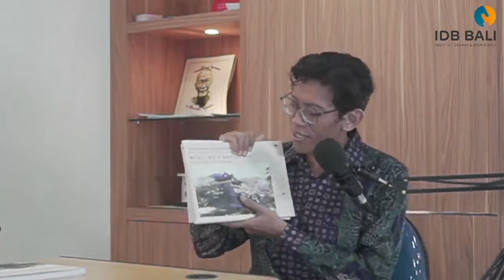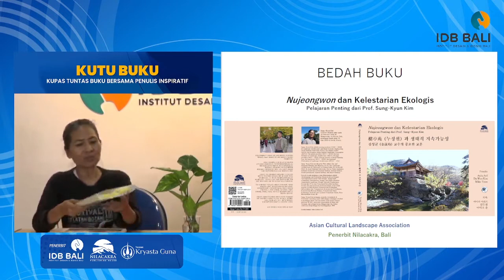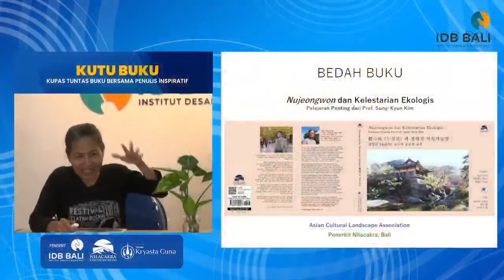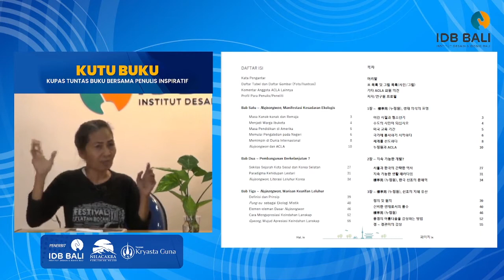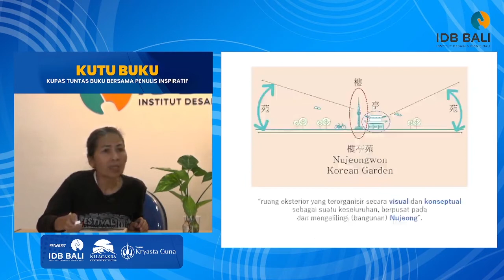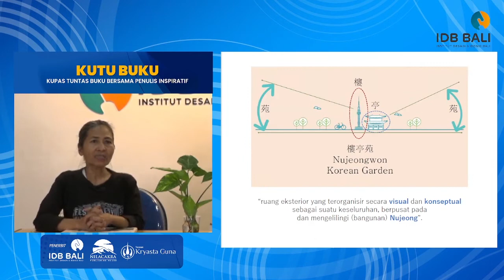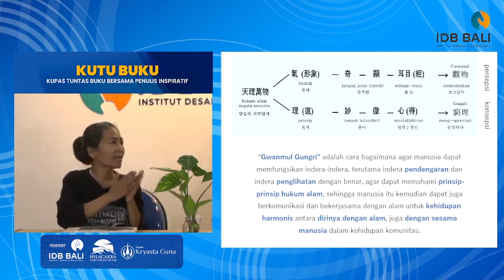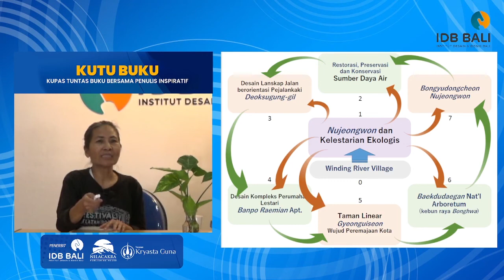KUTU BUKU #1 Buku Nujeongwon dan Kelestarian Ekologis & Buku Arsitektur Bade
Sebagai upaya menginspirasi dosen dan mahasiswa dalam menulis buku, serta menumbuhkan semangat literasi di kalangan dosen dan mahasiswa, maka Institut Desain dan Bisnis Bali menggelar kegiatan Bedah buku bertajuk KUTU BUKU – Kupas Tuntas Buku bersama Penulis Inspiratif.  Dimana kegiatan ini dikemas dalam bentuk obrolan santai dengan konsep video podcast.

Pada seri Bedah Buku perdana ini, yang di moderatori oleh Bligungyudha, menghadirkan para penulis inspiratif dengan karya-karya bukunya yang luar biasa :

1. Ibu Anita Syafitri Arif, ST., IAI dengan buku Nujeongwon dan Kelestarian Ekologis
2. Bapak I Putu Gede Suyoga, ST., M.Si dengan buku Arsitektur Bade

Tentunya buku-buku ini cocok bagi teman-teman yang sedang mencari refrensi terkait budaya, arsitektur, dan landscape. Yuk cek link berikut untuk mendapatkan bukunya :

1. Nujeongwon dan Kelestarian Ekologis: Pelajaran Penting dari Prof. Sung-Kyun Kim

Hanya 64 tahun, namun di sepanjang hidupnya yang tergolong singkat ini, Prof. Sung-Kyun Kim telah berbuat dan berkarya begitu banyak bagi kehidupan di dunia ini, dan meninggalkan warisan yang sangat berharga bagi generasi-generasi selanjutnya di bumi ini.

Indonesia adalah negeri favorit beliau. Pertamakali beliau menjejakkan kaki di bumi pertiwi ini yaitu pada tahun 1985. Sung muda, saat itu sedang berlibur di sela-sela kuliahnya di University of Pennsylvania, Amerika. Pada kesempatan pertama itu, beliau mendarat di Jakarta. Sung mengunjungi banyak tempat di Jawa Tengah, lalu dengan mengendarai bus ke Bali. Selama menikmati liburan petualangannya di Bali, beliau mengabadikan beberapa pemandangan lanskap budaya, juga ritual-ritual budaya. Sung jatuh cinta pada negeri Nusantara ini dan sejak itu hampir setiap dua atau tiga tahun berkunjung ke Indonesia.

Sejak 1994, beliau adalah adalah professor di Departemen Lanskap Arsitektur, Seoul National University. Dan, kedatangannya yang hampir setiap tahun di Indonesia juga dengan memberi kuliah tamu di berbagai perguruan tinggi maupun lembaga-lembaga pemerintah, baik nasional maupun daerah. Bahkan kuliah tamu (luring) terakhir beliau juga di Indonesia, yaitu di ITB, 28 Februari 2020.

2. Arsitektur Bade
Pedoman rancang bangun bade diatur dalam pustaka suci/lontar asta kosala dari pustaka lain seperti lontar asta kosali, indik mekarya bade, kosalaning wong pejah, yama tattwa. Aplikasi ini diambil dari pengalaman dan pemahaman para undagi, ‘seniman bangunan’ dan sangging ‘seniman ukir’ banyak berperan dalam memberikan sentuhan nilai seni baik dalam proporsi bentuk, komposisi warna detail ornament, maupun pemanfaatan alat dan bahan sesuai dengan perkembangan, pengetahuan dan teknologi.

Dan dapatkan juga di toko-toko buku seperti Toga Mas, Gramedia, Berata, dan Butik Buku Hindu Wartam.